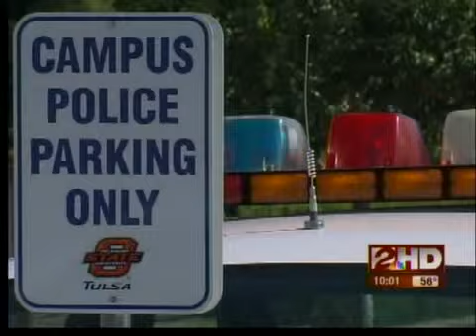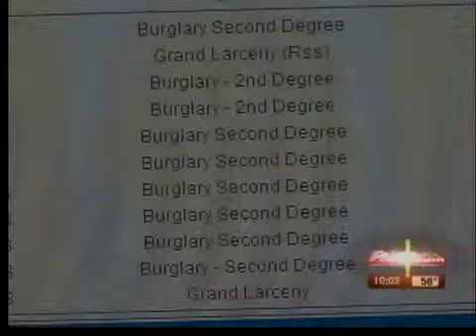TPS employee suspected in burglaries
New details are emerging about a Tulsa Public Schools employee who was arrested on a school campus.